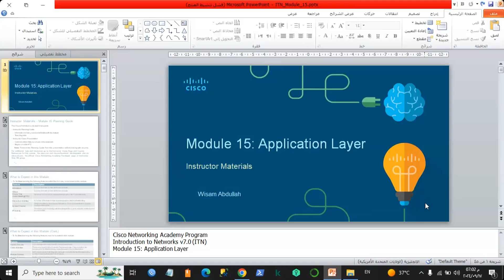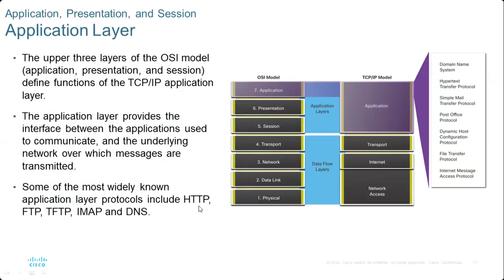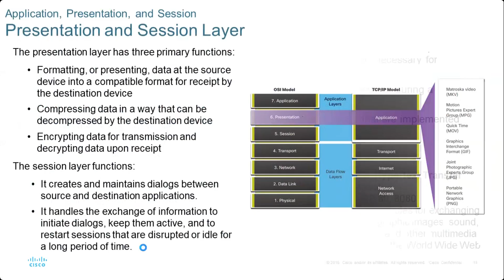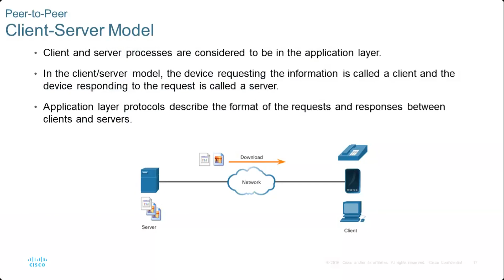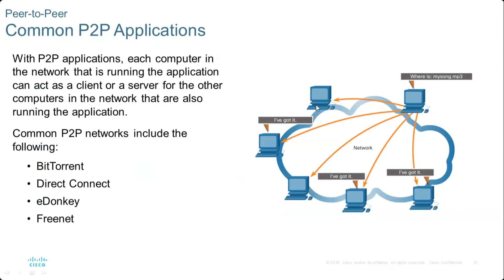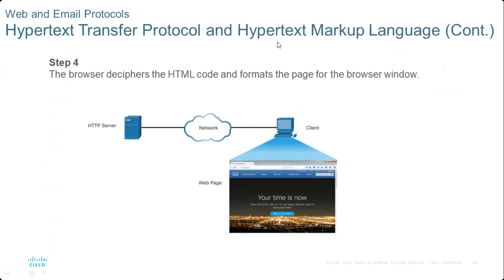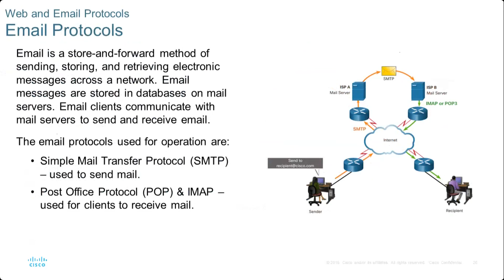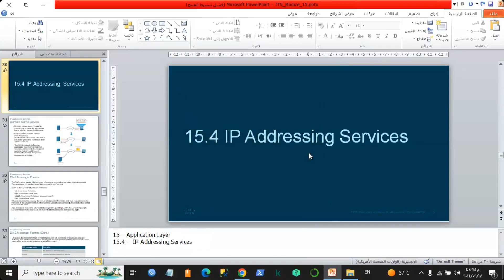Lecture 44: CCNA 1: (Modules 14 -15): Network Application Communications | Application Layer.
تتضمن محاضرة عن اعداد الراوتر Application Layer  ضمن مبادرة اكاديمية الشبكات سيسكو العالمية في جامعة تكريت لطلبة علوم الحاسوب والرياضيات عام 2024. وهي ضمن المسؤولية الاجتماعية التي تقيمها اكاديميتنا لتقليل الفجوة بين الجامعات وسوق العمل. وهي ضمن كورس التهيئة لشهادة CCNA V7

The meeting discussed the role of application layer protocols in facilitating internet communication and the concept of peer-to-peer networks.

Application layer protocols provide support to end-to-end user applications and operate on the OSI model.
The presentation layer formats and compresses data for transmission, while the session layer maintains dialogues between source and destination applications.
Application layer protocols such as HTTP, FTP, and DNS are widely known and necessary for internet communication functions.
Peer-to-peer networks allow each computer running the application to act as both a client and a server.